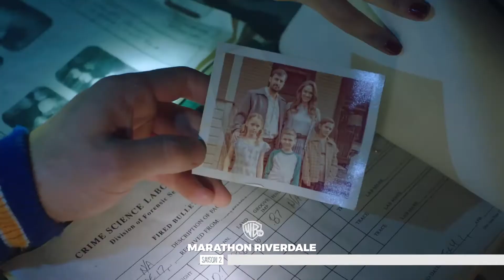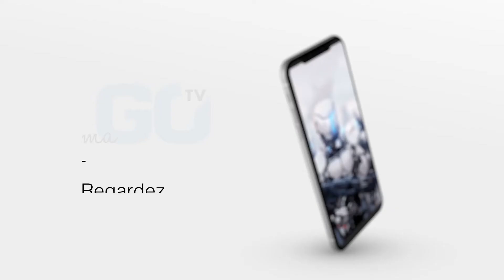GOTV BANDE ANNONCE DECEMBRE